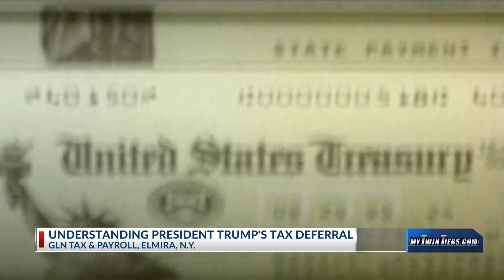Understanding President Trump's tax deferral